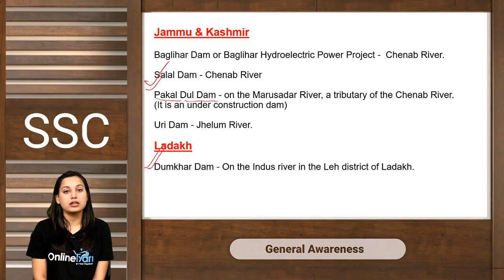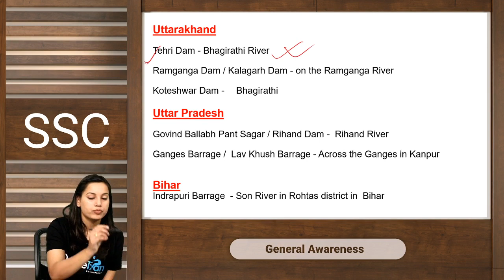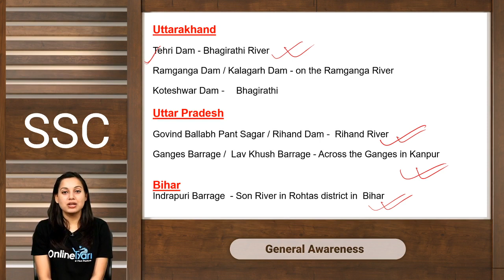Important Dams & Rivers in India | SSC | Railways | All Competitive Exams